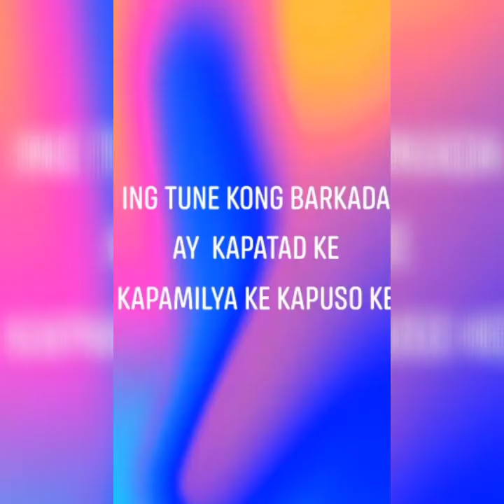Ito ang thru orange. Royal 750ml guys. Valenzuela City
Akala ko di ko kaya. Yun pa lang makikita ninyo kung Ilan minutes guys.